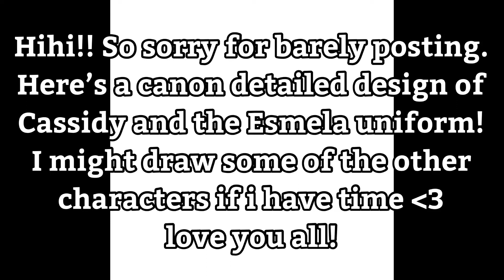Official Cassidy Speedpaint! | Esmela Academy | IBIS Paint X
Logo by: Pheonica#9019

Background by: -Lexi-#7601